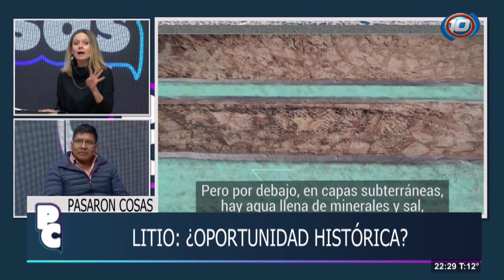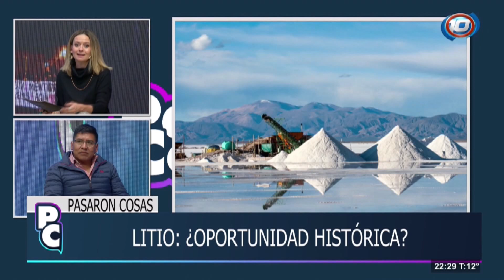Martín Fierro Premio Federal - APTRA - PC Resumen de contenido 2022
Pasaron Cosas
“Pasaron cosas” se caracteriza por ser un espacio periodístico en el que se expresan diversos pensamientos, críticas, falencias y carencias del escenario político actual. Desde el principio, el programa puso especial atención en los problemas urgentes de políticas públicas y también en agendas pendientes y ocultas de la sociedad salteña, especialmente de sectores que no son escuchados.
Sector privado, discapacidad, medio ambiente, transporte y jubilados, fueron algunos de los ejes temáticos abordados durante el 2022 con criterio periodístico y una perspectiva plural. En su cuarta temporada al aire tiene el desafío de producir diálogos sobre una realidad que explota en demandas, carencias y oportunidades.
Este es un programa político sin libreto que busca la conversación entre distintos sectores sociales, políticos y económicos. Con una agenda renovada busca compartir con la audiencia la construcción de las temáticas de interés ciudadano, pensando en las mejores acciones para el presente y el futuro.